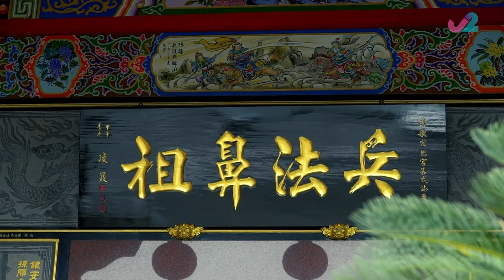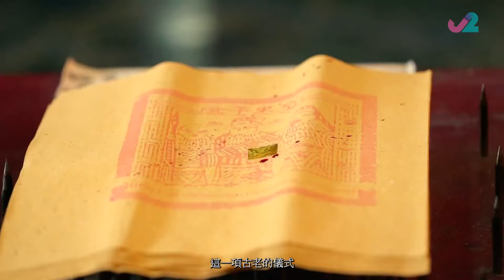台灣瞓釘床爬刀梯寺廟習俗 過五關原為法師試煉? - 古靈精怪台灣篇 ep02 宋婭彤 林映暉(中文字幕)